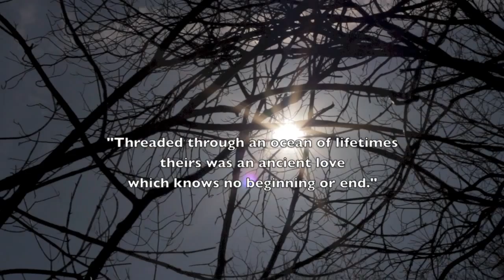Wolf and I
song by Oh Land

video created by Sarah Richelle Starnes
March 7, 2014